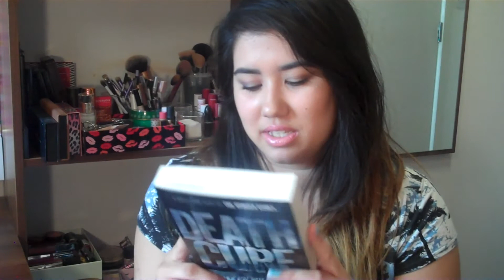JUNE FAVOURITES | 2014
for FIRST, FIFTH AND TENTH boxes free!

Products Mentioned:
→ Bourjois Healthy Mix Serum in 53 Light Beige
→ NARS Laguna
→ Soap & Glory Glow All Out Highlighter
→ Maxfactor Creamy Blush in 14 Soft Pink
→ MakeUp Revolution Iconic 1 and Lock & Load Palettes
→ Maybelline The Rocket Waterproof Mascara
→ Estee Lauder Sumptuous Extreme Mascara
→ Nailgirls Nail Polish in Nude Pink
→ L'Occitane Divine Lotion
→ Sigma F80, F86, F82, F35, E45
→ MAC Sketch
→ Lee Stafford Sea Salt Spray

Non-beauty Favourites:
→ Graze Breakfast Variety Box
→ Maze Runner Triology

On Me:
→ Dr Brandt Pores No More Pore Refiner
→ Rimmel Wake Me Up Concealer in Ivory
→ Collection Lasting Perfection Concealer in 2 Cool Medium
→ NYX HD Studio Translucent Powder
→ NARS Laguna
→ Whitening Lightning Brow Bar to Go in Brunette
→ Sigma Eyeshadow Base in Persuade
→ No7 Stay Perfect Shade and Define in Cool Mink
→ MAC Sketch
→ Rimmel Scandaleyes Kohl Kajal in Brown
→ Rimmel Lasting Finish Lipstick in 006 Pink Blush
→ Whitening Lightning Color Your Smile Lipgloss in Nude
→ No7 Nail Polish in Duck Egg Blue